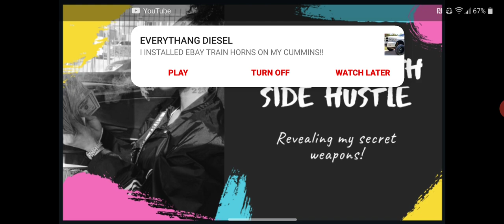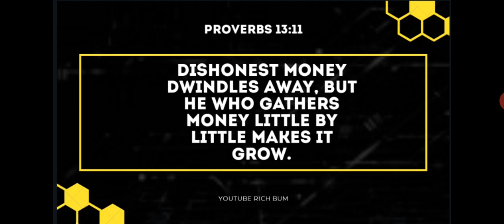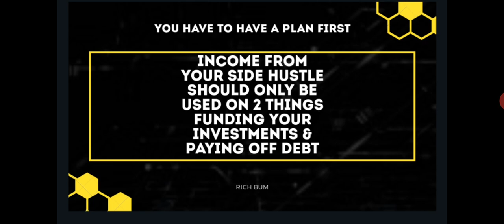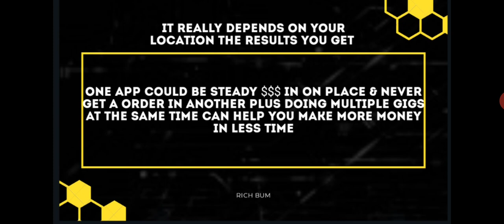Generational Wealth with Side Hustle